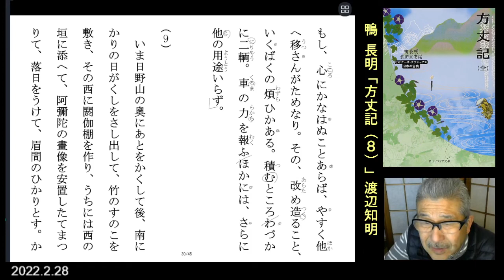朗読を表現に=鴨長明「方丈記(8/12)」「我が身父方の祖母の」渡辺知明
「我が身、父方の祖母の家を伝へて、久しくかの所に住む」